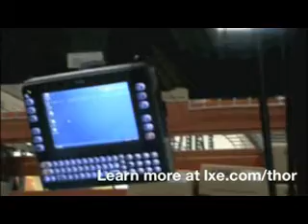Ignition Control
LXE's Thor Ignition Control Technology for power management.